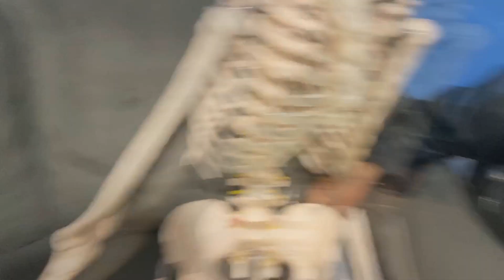FOI DORMIR BÊBADO, SE LASCOU!! - Rui Oliveira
BORA GALERA!!!, DESCULPEM A DEMORA PRA POSTAR VÍDEOS, ESTAVA PREPARANDO ALGUMAS COISAS, PARA O CANAL...
AGORA SÓ ME AGUARDEM QUE VEM LOUCURA POR AI EM!!!

DESSA VEZ ALVINHO PEGOU NOSSO PRIMO BÊBADO, E JÁ QUIS APRONTAR COM ELE KKKKKK

BOLA PRA FRENTE, E FÉ EM DEUS!!!